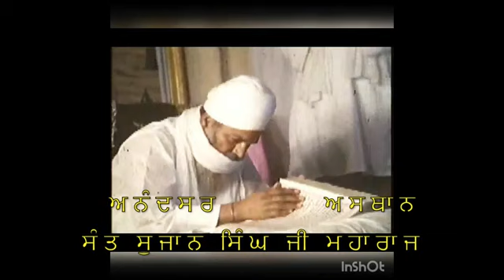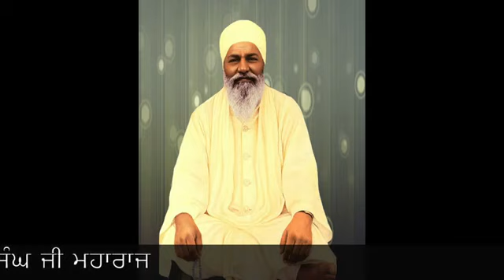Elaahi Kirtan Sant Sujan Singh Maharajji... Tu Saanta ka Sant